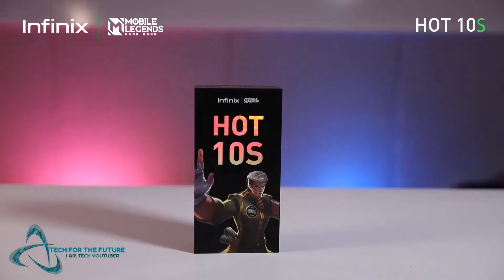Infinix hot 10s Unboxing